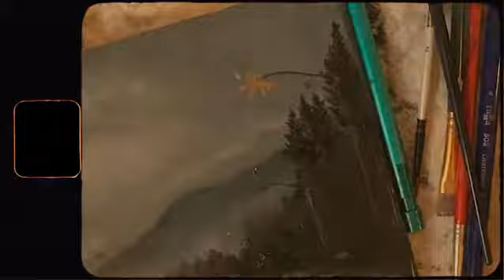First Landscape Oil Painting! Oil Painting Timelapse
A little painting I did inspired by a photo I took on my trip to
Washington State to visit my Best Friend. Rainy as can be!
Sooo sorry for the horrid quality. I was really getting into it and didn't want to stop to get my lighting in check.

Here is the link to the original image I took :)